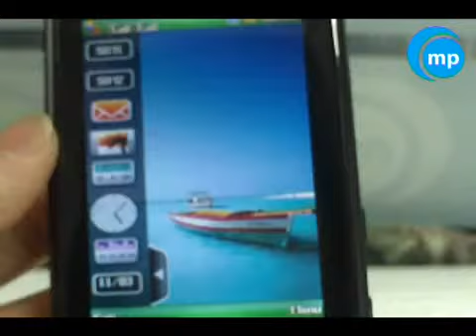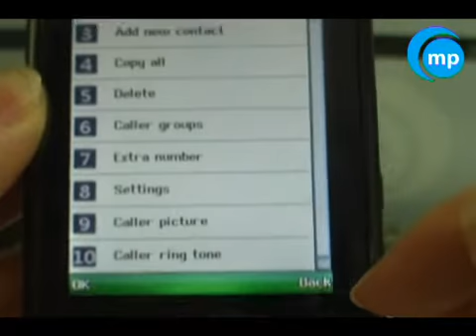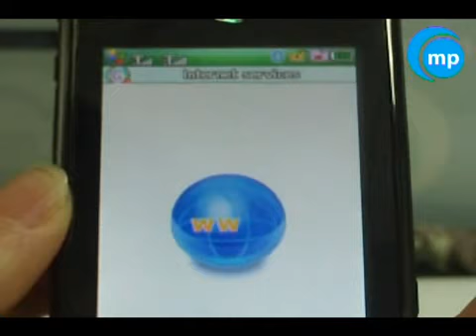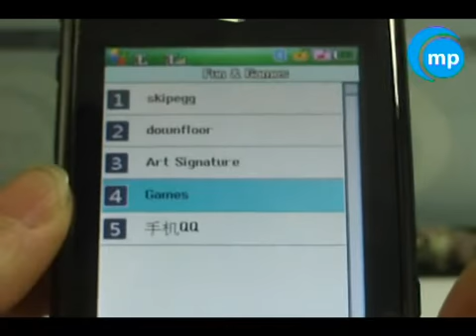MP3, MP4, bluetooth phone I908E from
3.0 inch, FM , MP3, MP4, bluetooth, dual SIM standby, Touch screen